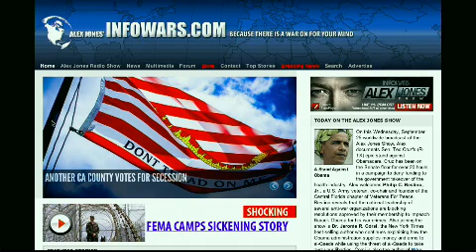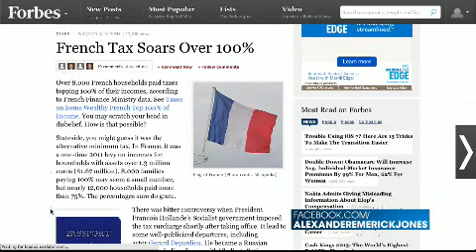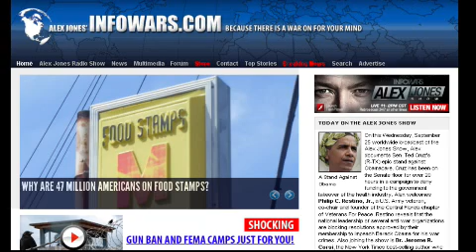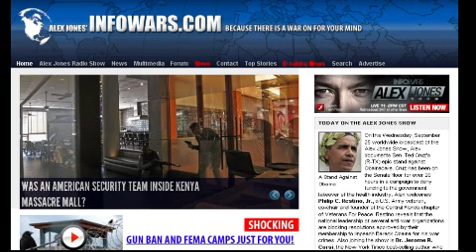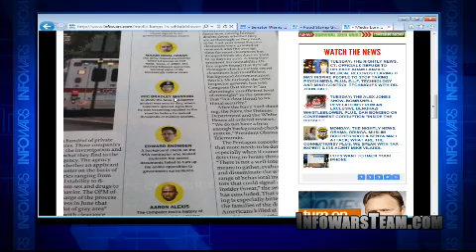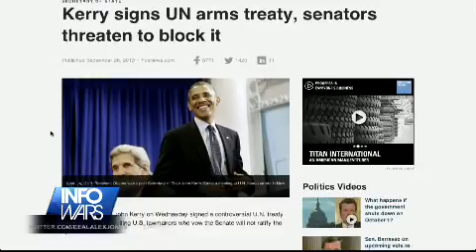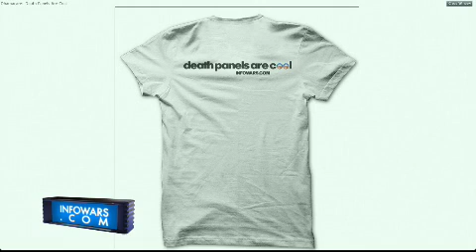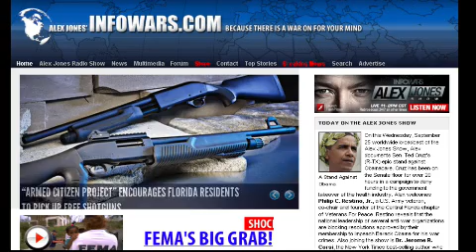2013-09-25 THE ALEX JONES SHOW PRISONPLANET TV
Alex documents Sen. Ted Cruz's (R-TX) epic stand against Obamacare. Cruz has been on the Senate floor for over 20 hours in a campaign to deny funding to the government takeover of the health industry. Alex welcomes Philip C. Restino, Jr., a U.S. Army veteran, co-chair and founder of the Central Florida chapter of Veterans For Peace. Restino reveals that the national leadership of several anti-war organizations are blocking resolutions approved by their membership to impeach Barack Obama for his war crimes. Also joining the show is Dr. Jerome R. Corsi, the New York Times best-selling author who continues explaining how the Obama administration supplies money and arms to al-Qaeda while using the threat of al-Qaeda to take away our liberties. Corsi is also the author of Who Really Killed Kennedy? 50 Years Later: Stunning New Revelations About the JFK Assassination.